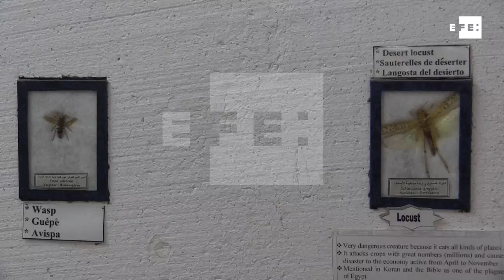Animalia, el museo que lucha contra el olvido del pueblo nubio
Asuán (Egipto), 3 mar (EFE).- (Imagen: Isaac J. Martín) Alineados y disecados, una decena de animales que se sitúan sobre un suelo que simula las áridas arenas del desierto cuentan el exilio del pueblo nubio en Egipto en un museo que busca que nadie olvide esa parte de la historia.